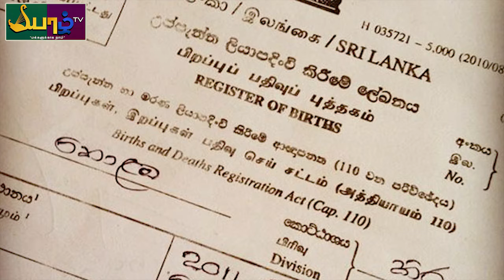இலங்கைச் செய்திகள் ஜனாதிபதிக்கே கொலைமிரட்டலா yaal tv